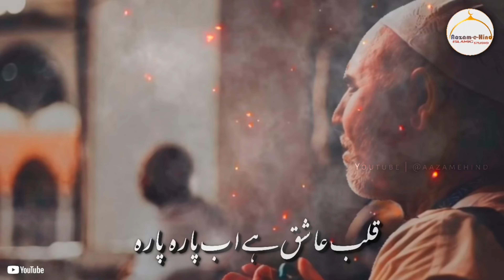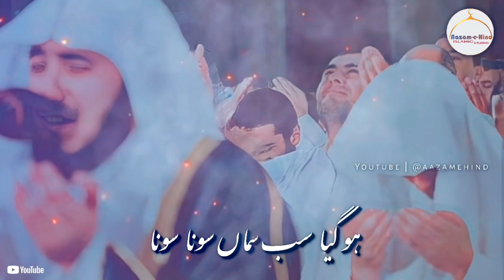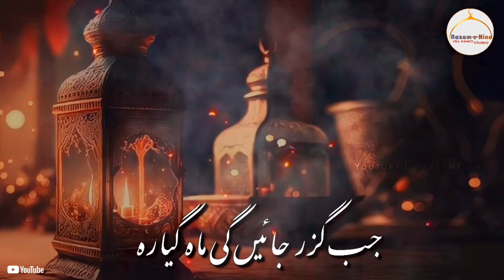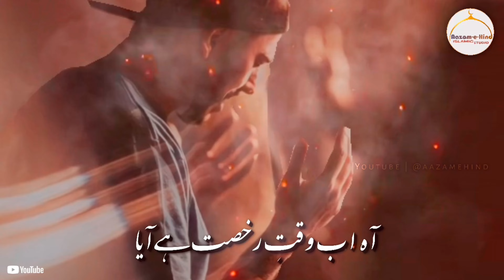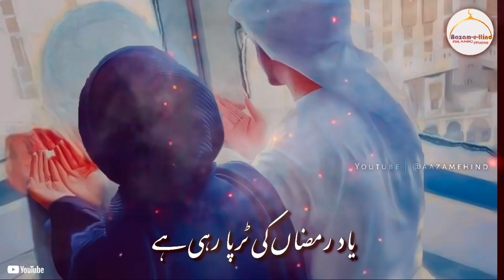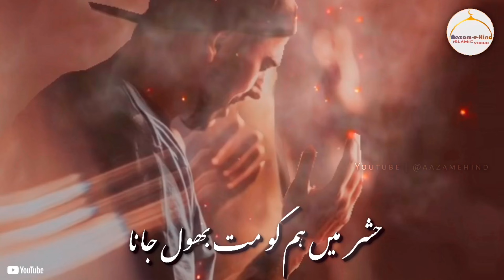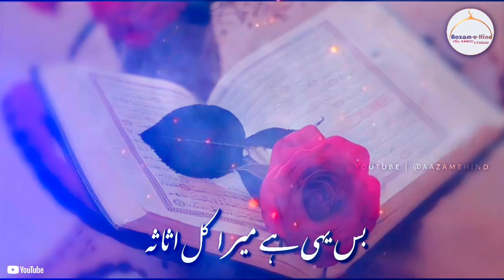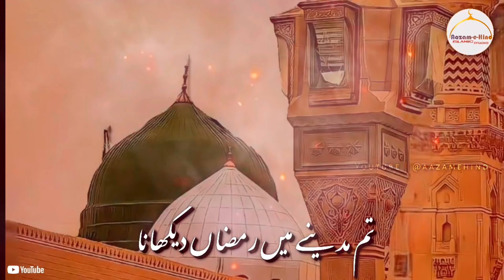Alvida Mahe Ramzan | Emotional Ramzan Kalam | Alvida Alvida Mahe Ramzan Naat | 2023 Kalam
Alvida Mahe Ramzan | Emotional Ramzan Kalam | Alvida Mahe Ramzan Naat | 2023 Kalam

⚠️ Important Notice ⚠️

🔹Guaranty Of Hd Quality Video🔹
🔸Originally 2K & 4K Video Check Video Quality🔸
🔹Support On 2K & 4K Video Supporting Devices🔸

हर दिन हदीस और दीनी msg पढ़ने के लिए हमारे टेलीग्राम चैनल को जॉइन करें.…!

2023 Alvida Alvida Mahe Ramzan
2023 Ramzan Mubarak Naat

Thanks & Regards
Mohd Mohsin Aazam
Owner- Aazam-E-Hind